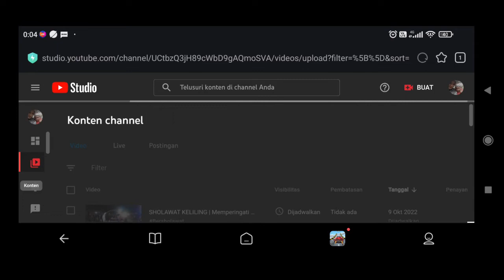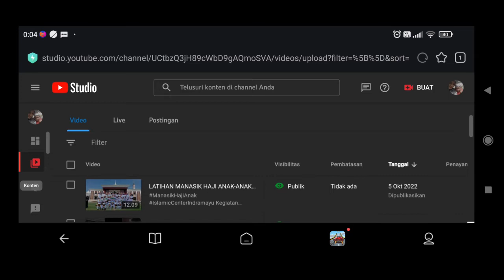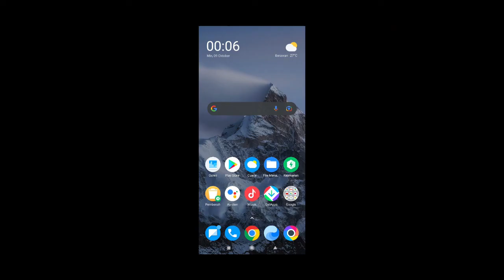DOLLAR HILANG...??? | Jangan Panik | Ini Solusinya..!!!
Ada perbaikan sistem youtebe